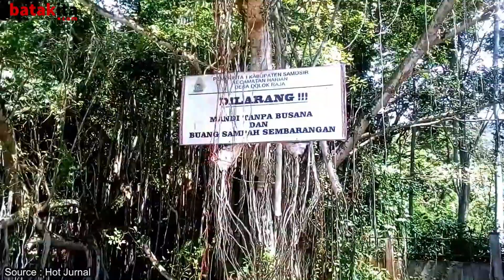Mata Air Magis “Sampuran Bala” Di Rura Sihotang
Konon mata air ini (sampuran bala)tidak pernah kering sepanjang sejarah, walaupun kemarau panjang melanda dan sampai kemarau berkesudahan air tetap saja tidak mengering dan debit air tidak berkurang.